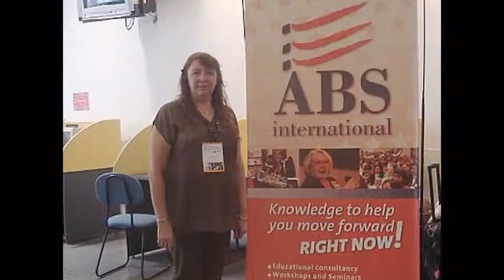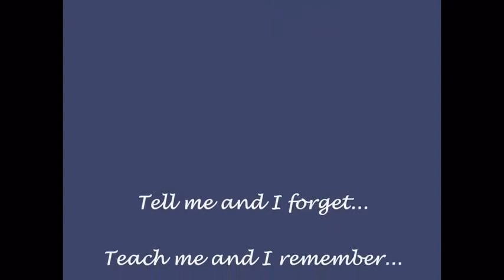GRACE BERTOLINI at Creative Teaching